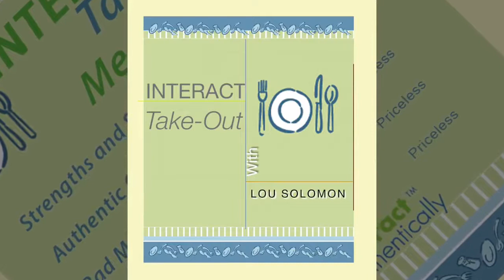Take-Out Tips with Lou Solomon: Our Stories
Stories! The stories we hear throughout the holidays allow us to identify to those people. Listen to the people around you for the message they are sending and who they are.